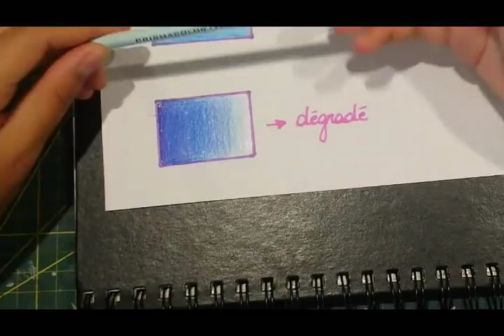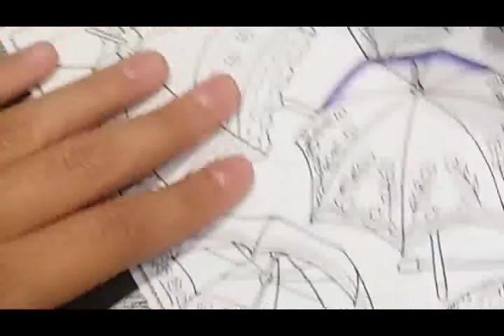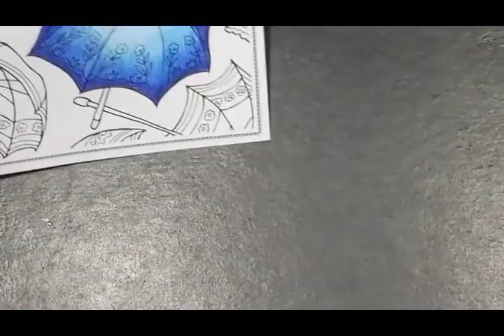Revue 2: Les Prismacolor premier